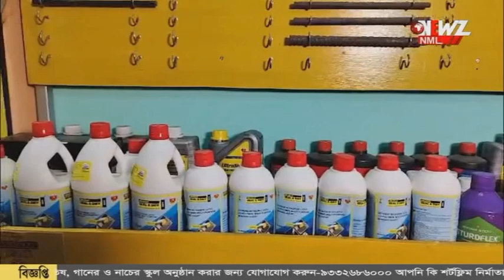পরপর দু'দিনে দুটি দেহ উদ্ধার বাগদায়।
পরপর দু'দিনে দুটি দেহ উদ্ধার বাগদায়। বুধবার উদ্ধার হয় অজ্ঞাত তরুণীর দেহ। এদিন কোদালিয়া নদী থেকে উদ্ধার এক ব্যক্তির দেহ।